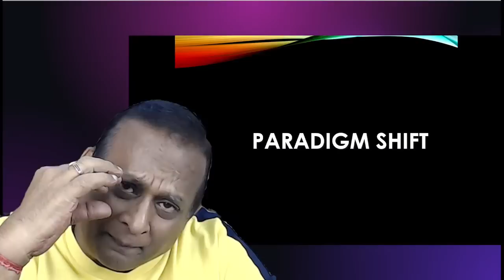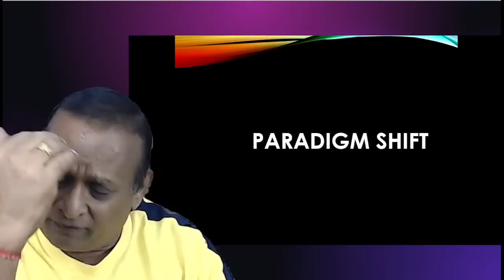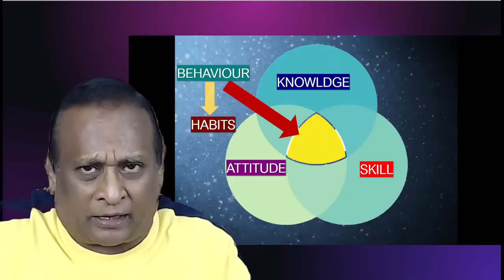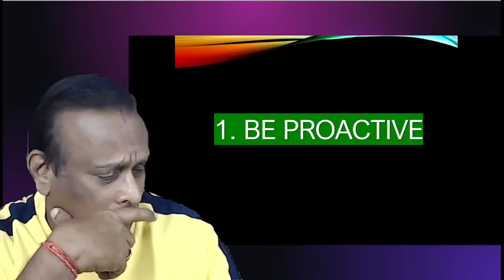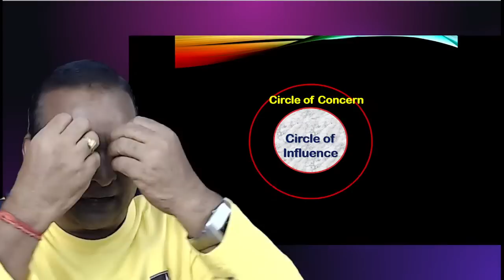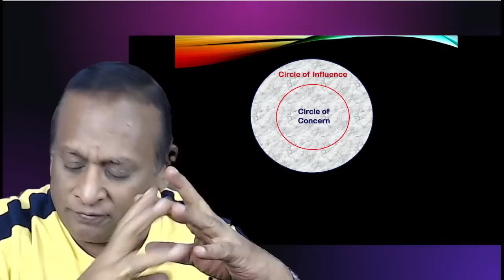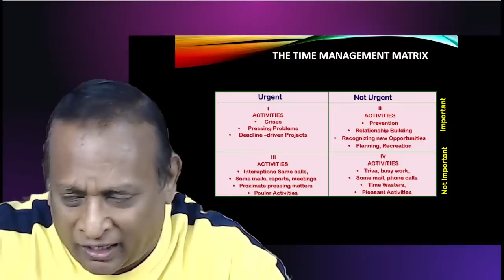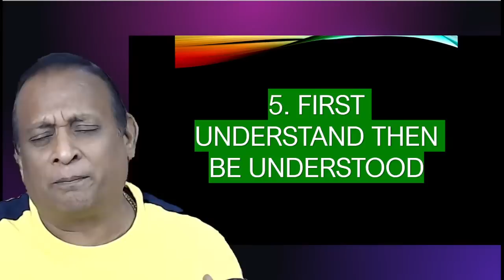THE 7 HABITS OF HIGHLY EFFECTIVE NETWORK MARKETING PROFESSIONALS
R S RAJAN ATTITUDE CRAFTER, AMBASSADOR VESTIGE